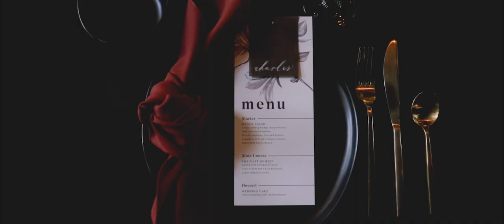Styled Wedding shot on the EOS R in CLOG - MAIIGO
Video during a styled shoot I shot photo and video for at the Legendary Black Barn at the Spain Ranch.

Body: EOS R
Lenses: RF 50mm 1.2, 35mm F1.4L II
Gimbal: Ronin S